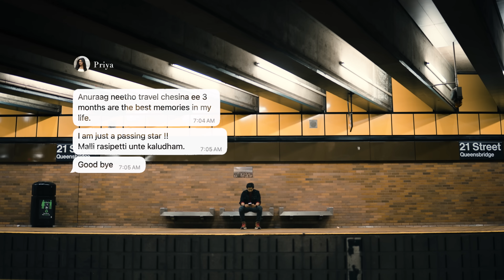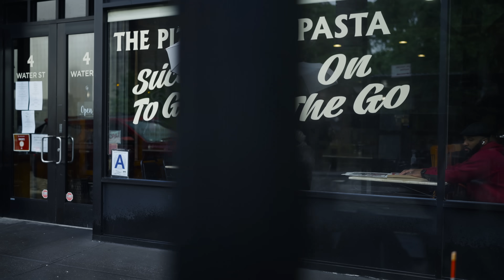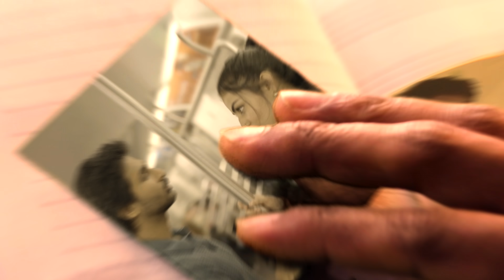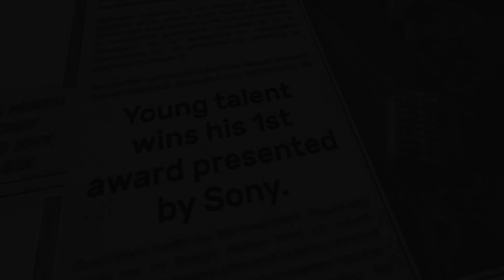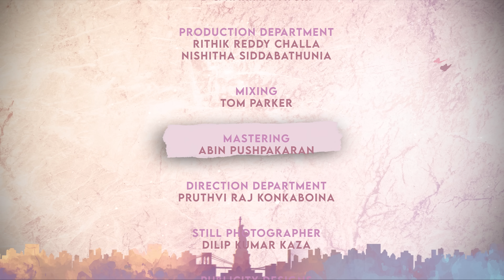Priya Priya Video Song - Abhimanyu & Divya | Poojitha Varma | Anil Rangu | The Fantasia Men | Charan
The much awaited PRIYA PRIYA is here ✨

Starring - Mahaveer Abhimanyu & Divya Kandukuri, Priya Priya is an upbeat number which takes us on a foot tapping journey around New York City. Get ready for a whirlwind love story filled with adorable meet-cutes & big dreams in the city! 💛

Story & Directed by Poojitha Varma & Charan Rekula
Produced by - Anil Kumar & Poojitha Varma
Musicians Credits
Composed, Arranged and Programmed by - THE FANTASIA MEN
Flute - Yedhu
Electric guitar - Joseph Prakash
Recording - The Sounddock Studios, Hyderabad, Engineered by Adithya, Bhanu Prakash
Mixing - Tom Parker, Visakhapatnam
Mastering - Abin Pushpakaran at BLU academy ,Chennai

Singers - D , Harini ivaturi
Lyrics - Madhusudhan
Cast - Mahaveer Abhimanyu & Divya Kandukuri
Costume Designer - Nishitha Siddabathuni
Production Designer - Anil Kumar
DOP - Prithviraj Narahari
Associate Cameraman - Rehman
Editor & VFX - Ashok Achita, Sai Dinesh.
Mixing - Tom Parker
Publicity designer - Sagar